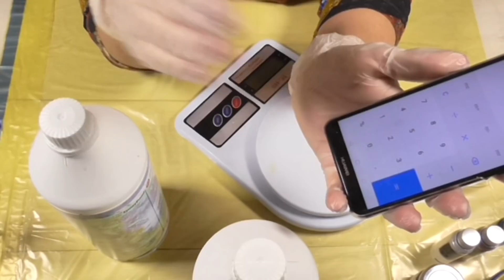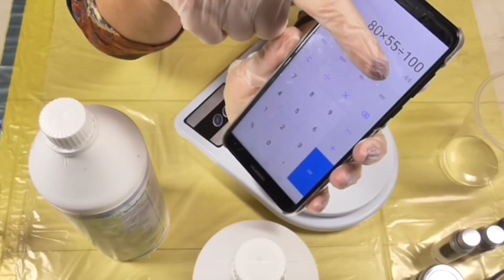COMO HACER PLATOS CON RESINA EPOXY RESINPRO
Hola Manitas, hoy os enseño los productos que me han mandado de la tienda y también un tutorial de como hacer unos platos de postre con la resina Epoxy food, me parecen preciosos.
¡¡RECORDAR!! tenéis un 10% de dto aplicable a toda la web con el cupón Amparo Lacruz.